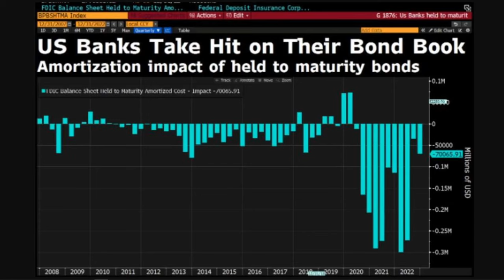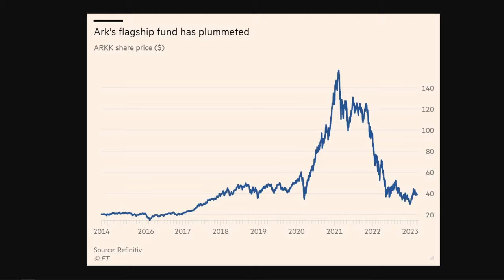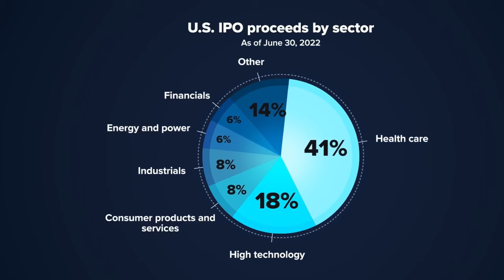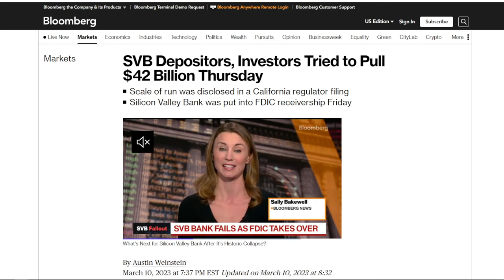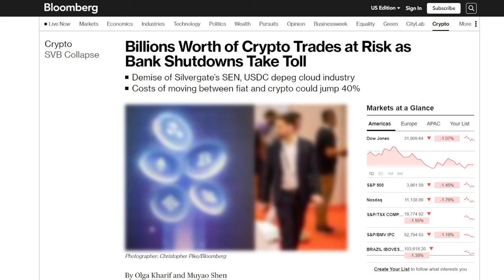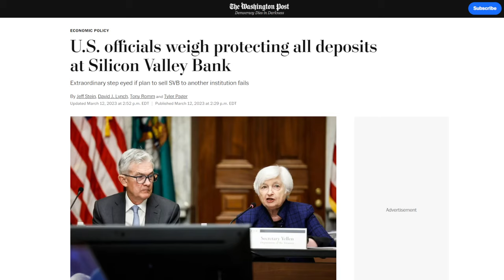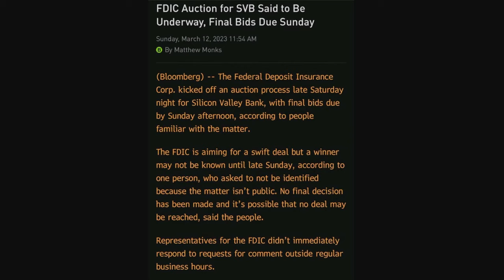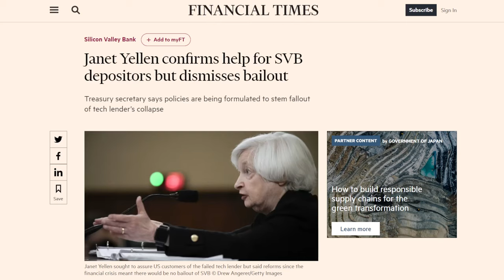Panic in the Banks: What It Means For The FED.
In this video, I analyze the collapse of Silicon Valley Bank, the biggest startup and venture capitalist lender in the U.S, and how it'll affect the stock market the Fed's fight against inflation. 👍